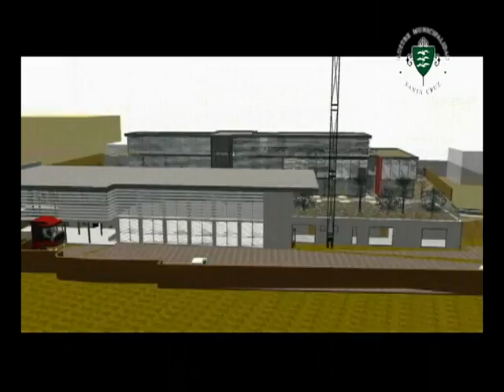NOTA VISITA INSPECTIVA CONSTRUCCION MUNICIPALIDAD 2012 OK